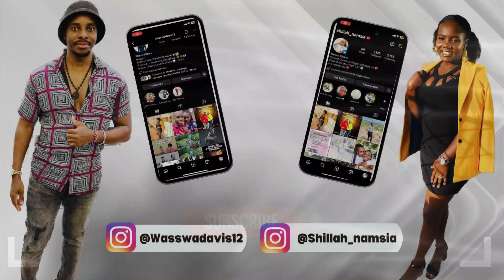HILARIOUS NEVER HAVE I EVER GAME CHALLENGE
vidIQ
never have i ever
vidIQ
never have i ever questions
vidIQ
never have i ever interactive game
vidIQ
hilarious game
vidIQ
game
vidIQ
vidIQ
youtuber
vidIQ
india
vidIQ
africa
vidIQ
never have i ever cast
vidIQ
never have i ever interview

We've done it and we are ready to do it again on your demand! Watch NOW Davis and Shillah family❤️

➡️Follow Davis And Shillah Vlogs for more Amazing travel videos for more fun Updates⬅️